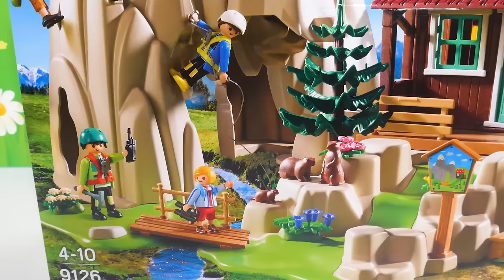Peppa Pig e Bluey vão acampar! Vídeo Educativo Engraçado para Crianças!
Peppa Pig e Bluey vão acampar! Vídeo educativo engraçado para crianças! Neste divertido vídeo educativo de brinquedo para crianças, Peppa Pig e Bluey estão acampando ao ar livre! As crianças não só aprenderão a soletrar palavras para termos comuns, como também conhecerão uma amostra de palavras em francês. Também nos concentramos na importância de aproveitar as coisas fora dos limites dos dispositivos eletrônicos e da mídia.

Você pode comprar alguns dos brinquedos incríveis que aparecem em nossos vídeos aqui!